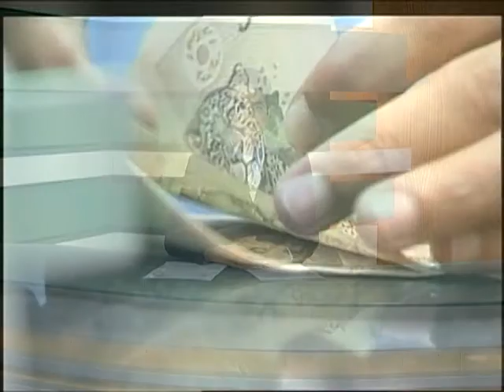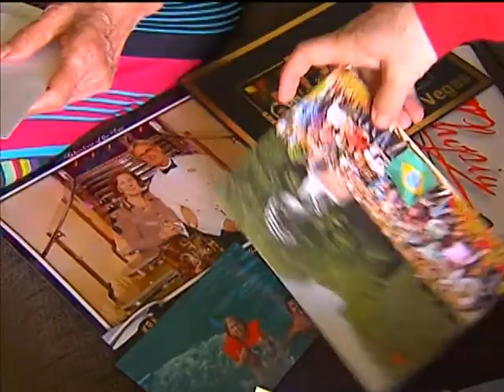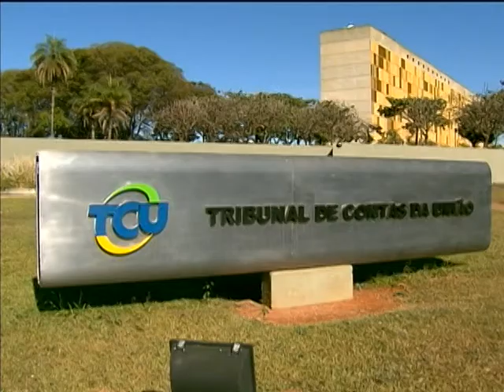Jornal NBR NOTÍCIAS na íntegra - 23 de setembro